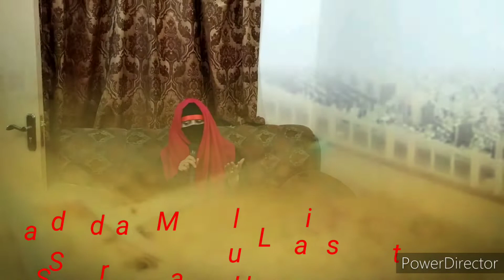New Milaad Naat 2020 Hear tuching/lyrics /Allah humma Sali ala/By Sadia Safdar.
Recommeded for you.